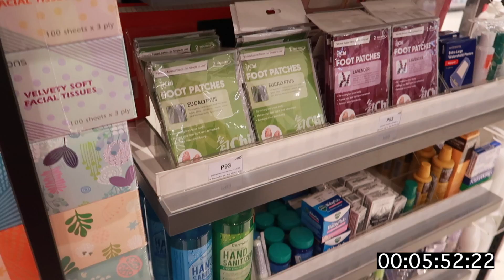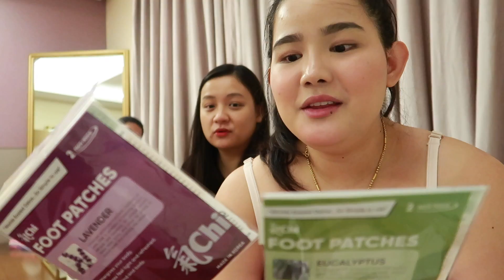ATE KAT'S ANYTHING YOU CAN CARRY I'LL BUY IT CHALLENGE! WATSONS EDITION!